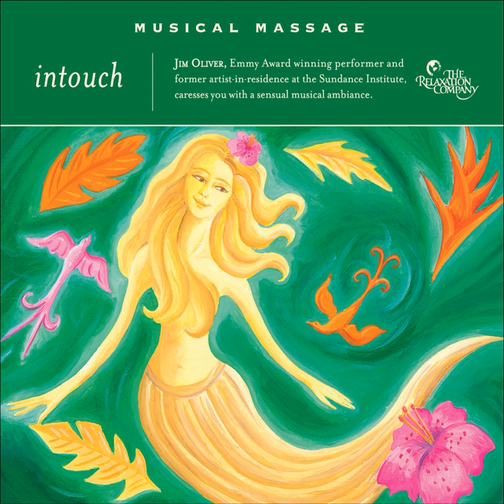Reverie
Reverie · Jim Oliver

Musical Massage InTouch